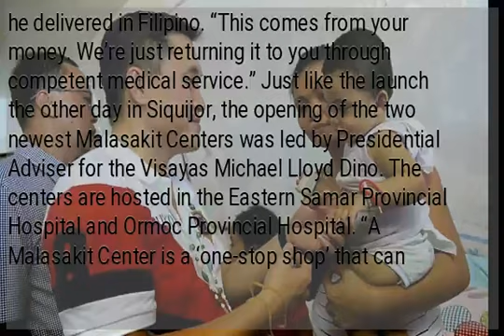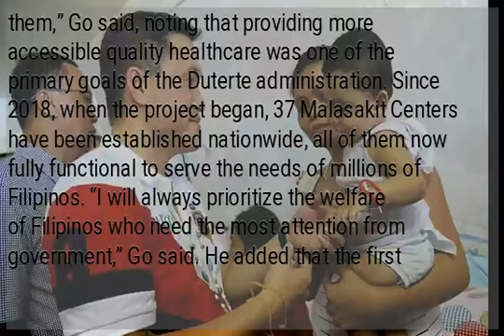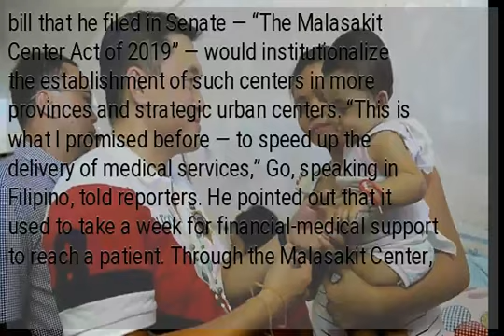Go launches Malasakit Centers in Ormoc and Borongan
MANILA, Philippines — Sen. Christopher Lawrence “Bong” Go joined various national and local government officials during the opening of the country’s 36th and 37th Malasakit Centers in Borongan, Eastern Samar, and Ormoc, Leyte respectively on July 5, 2019. “The government continues to promote Malasakit Centers in various parts of the country so that they can help more patients, especially those in the provinces and far-flung areas,” Go said in his speech, which he delivered in Filipino. “This comes from your money. We’re just returning it to you through competent medical service.” Just like the launch the other day in Siquijor, the opening of the two newest Malasakit Centers was led by Presidential Adviser for the Visayas Michael Lloyd Dino. The centers are hosted in the Eastern Samar Provincial Hospital and Ormoc Provincial Hospital. “A Malasakit Center is a ‘one-stop shop’ that can deliver faster assistance from government agencies to poor Filipinos,” Go further explained. The agencies linked with the centers include the Department of Health, the Department of Social Welfare and Development, PhilHealth, and the Philippine Charity Sweepstakes Office (PCSO). “Instead of letting our countrymen suffer standing in line to get government assistance, there are already 37 Malasakit Center to help them,” Go said, noting that providing more accessible quality healthcare was one of the primary goals of the Duterte administration. Since 2018, when the project began, 37 Malasakit Centers have been established nationwide, all of them now fully functional to serve the needs of millions of Filipinos. “I will always prioritize the welfare of Filipinos who need the most attention from government,” Go said. He added that the first bill that he filed in Senate — “The Malasakit Center Act of 2019” — would institutionalize the establishment of such centers in more provinces and strategic urban centers. “This is what I promised before — to speed up the delivery of medical services,” Go, speaking in Filipino, told reporters. He pointed out that it used to take a week for financial-medical support to reach a patient. Through the Malasakit Center, all papers and documents in all government agencies concerned could be processed in only a day. The senator admitted that the Malasakit Center bill would raise some minor concerns in harmonizing with the Universal Health Care Act. But he said the most important thing would to provide Filipinos fast and efficient health care. )...